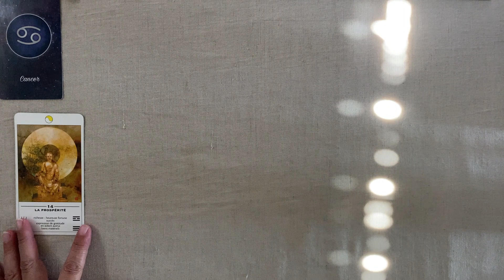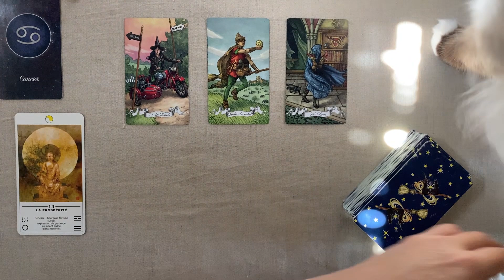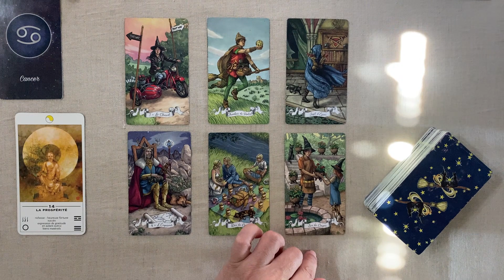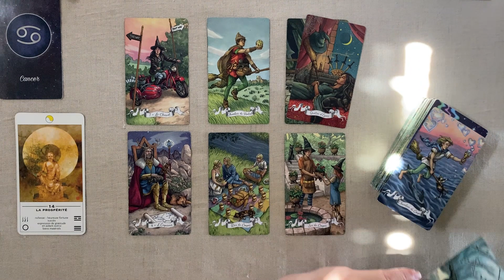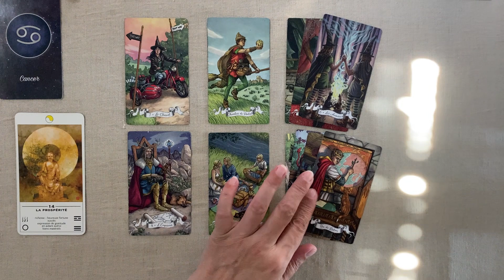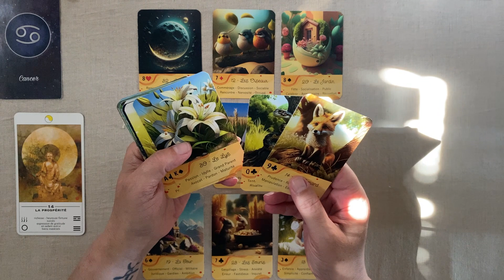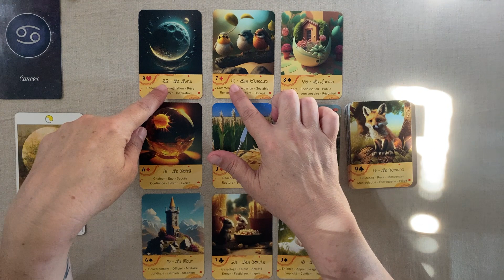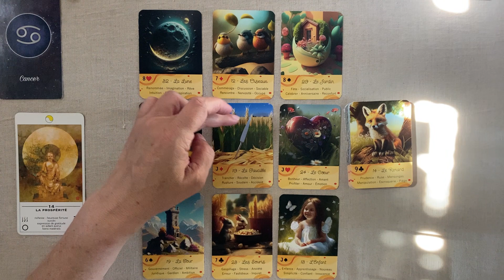CANCER SEMAINE DU 18 AU 24 SEPTEMBRE 2023 HOROSCOPE FAMILLE TRAVAIL FINANCES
Horoscope - Guidance intuitive  pour la semaine du 18 au 24 SEPTEMBRE  2023 FAMILLE - TRAVAIL - FINANCES